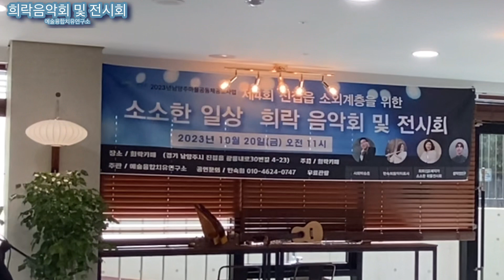진접읍 소외계층을 위한 소소한 일상희락 음악회 및 전시회 2023년 10월 20일